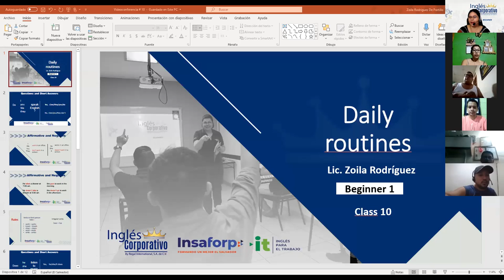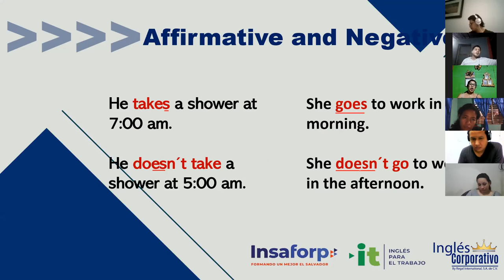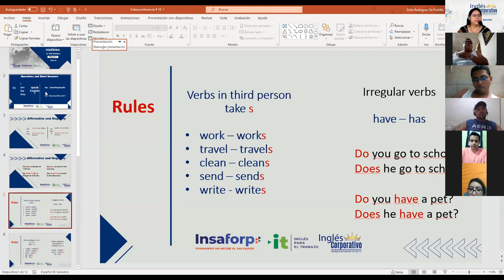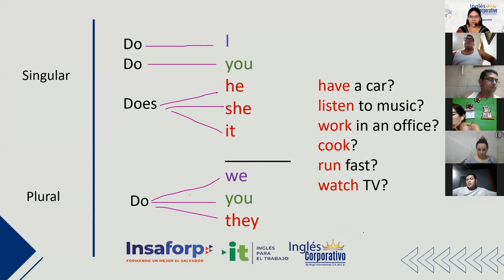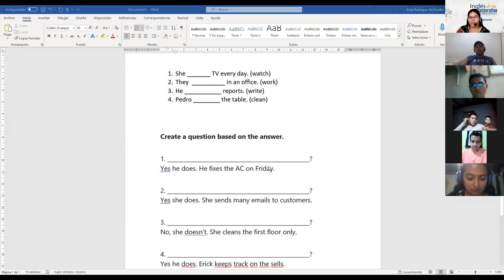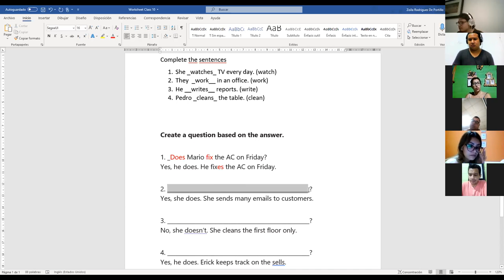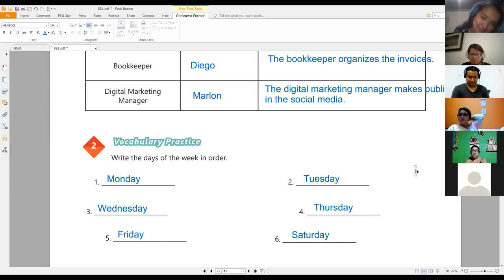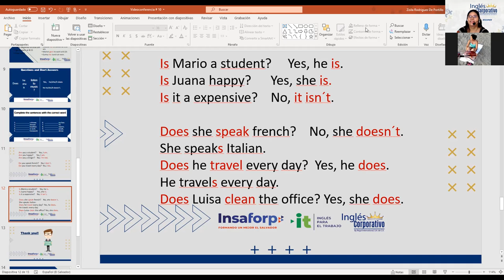Ingles Corporativo-Videoconferencia #10 SIMPLE PRESENT PRACTICE DAILY ROUTINES.